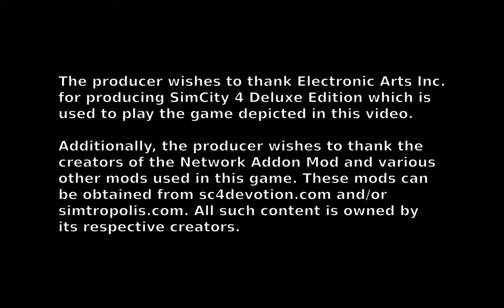SimCity 4: Cityville Part 013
Here's part 13 of my SimCity 4 city constructon project.